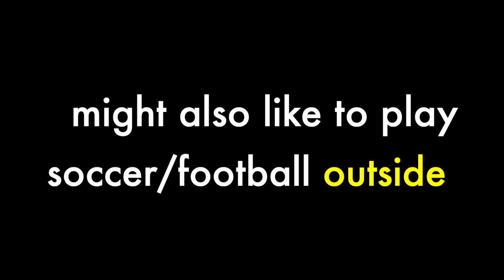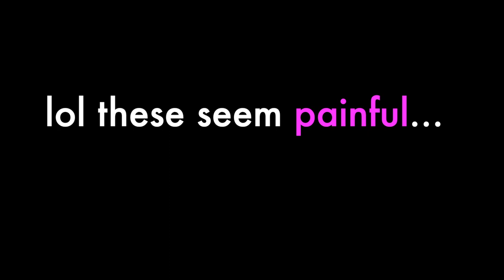Painful Nut-Shots in "PES Mobile" (Man's Injuries in Soccer/Football)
I don't even want to think about this... 😱😱

* Any questions are welcomed!

Device: 10.2-in iPad (7th Gen)

🎵 info. - - - - - - - - - - - - - - - - - -  - - - - - - - - - - - -